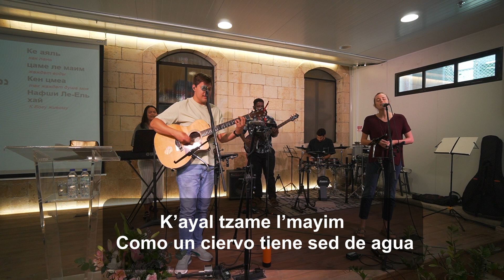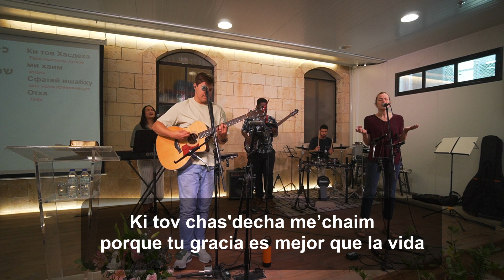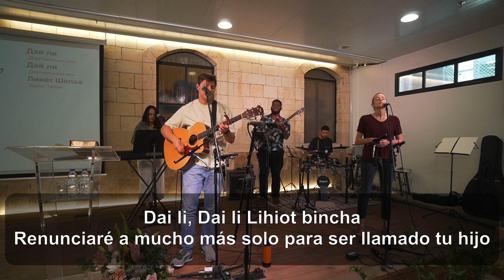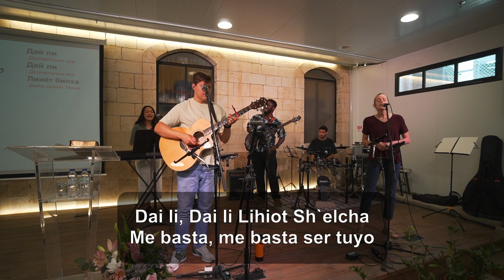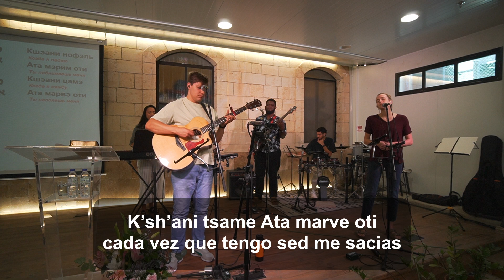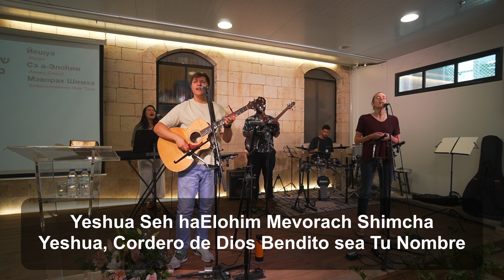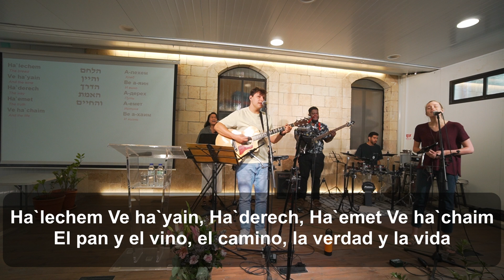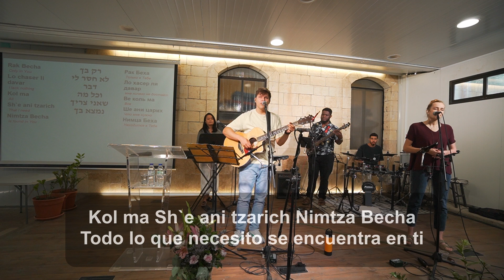Ver a Jesus- Octubre 5-2024